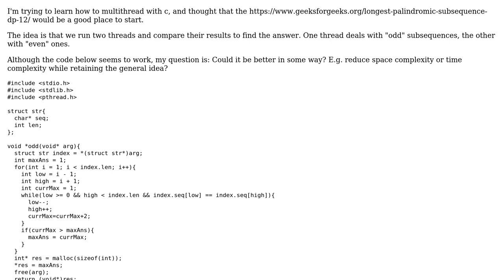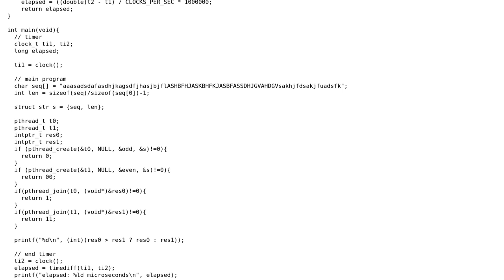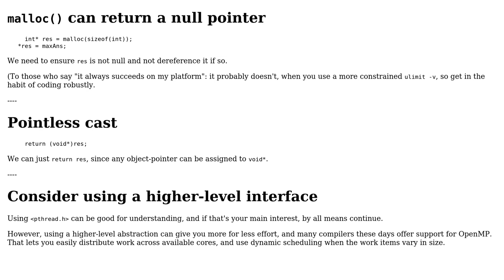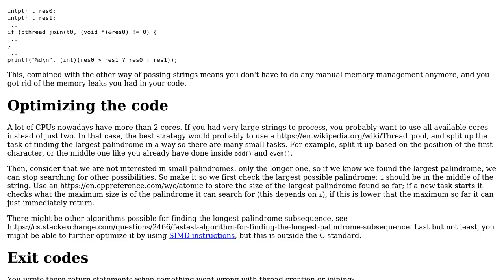Code Review: Longest Palindromic Subsequence Multithread in C (2 Solutions!!)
Code Review: Longest Palindromic Subsequence Multithread in C

With thanks & praise to God, and with thanks to the many people who have made this project possible! | Content (except music & images) licensed under CC BY-SA | Music | Images & others | With thanks to user Toby Speight user G. Sliepen user AKRA and the Stack Exchange Network Trademarks are property of their respective owners. You are responsible for your own actions.